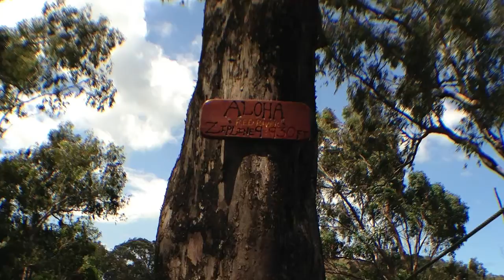Hawaii, Maui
Pictures and some video of me doing a zip-line in Hawaii